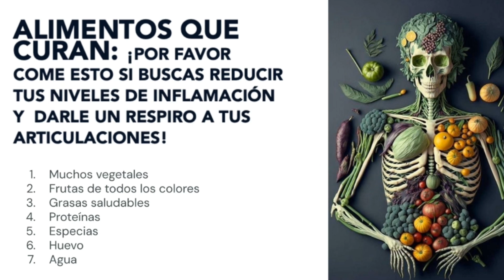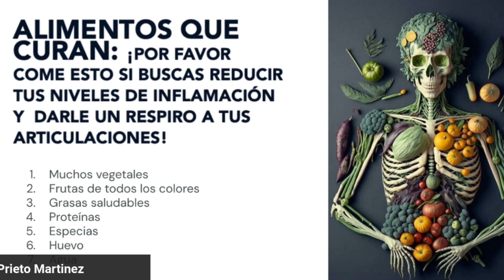¿Los ALIMENTOS son LA SOLUCIÓN?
En este video te mostramos los alimentos que deberías consumir para mejorar tus síntomas de artrosis
Somos la Sociedad Colombiana de Apiterapia
Contacta con nosotros a través de nuestro WhatsApp al 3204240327 y da el primer paso hacia un bienestar integral.